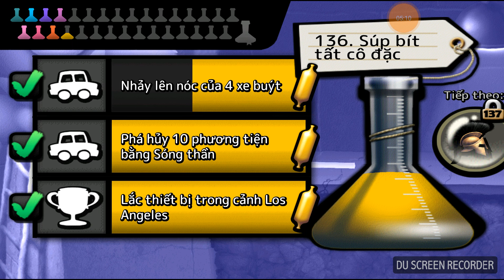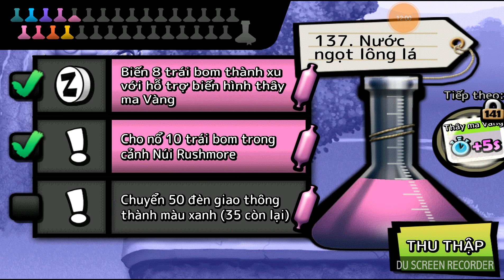Zombie Tsunami HNT chơi game Tsunami Zombie vui nhộn #64 New 64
☞ Video được thực hiện bởi HNT Channel
❤ Cảm ơn các bạn đã ghé thăm kênh của mình, chúc các bạn có một ngày hạnh phúc ❤